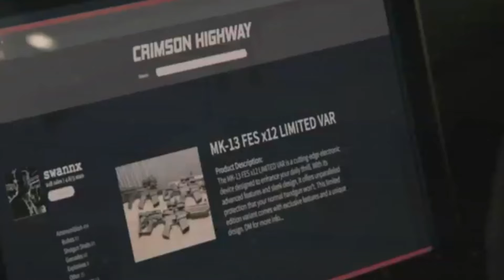Dangerous Jessica Alba searches for her father's killer in action movie “Not for the Faint of Heart”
This video features a new thriller starring Jessica Alba in the title role. Parker, a former Special Forces commander, returns to his hometown to solve the mysterious death of his father and face a dangerous gang.